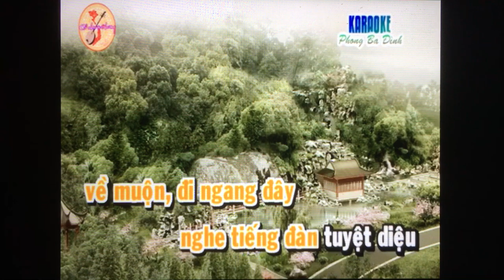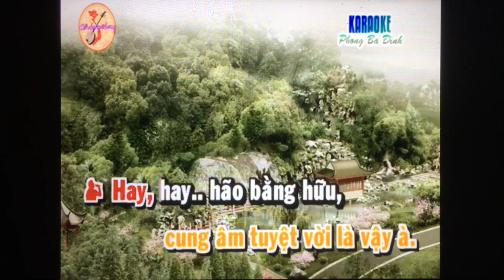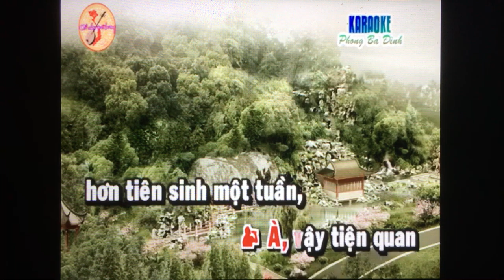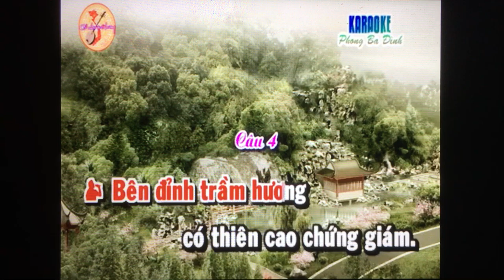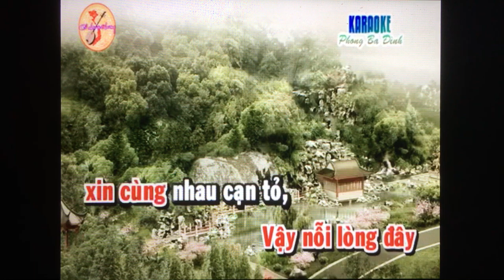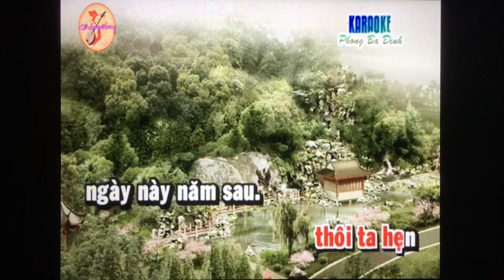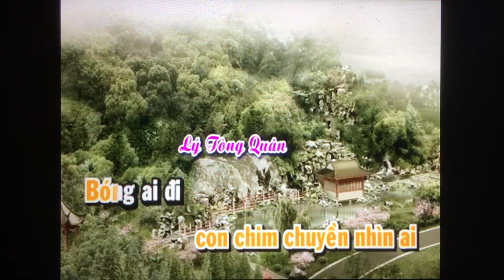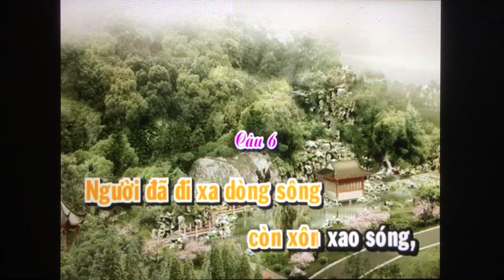Phu Danh. Ba Nha Tu Ky